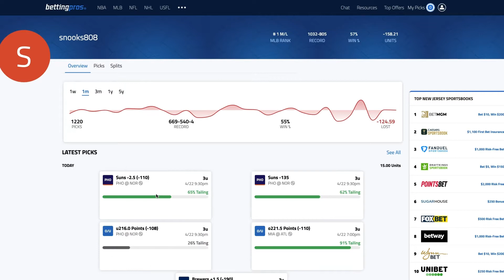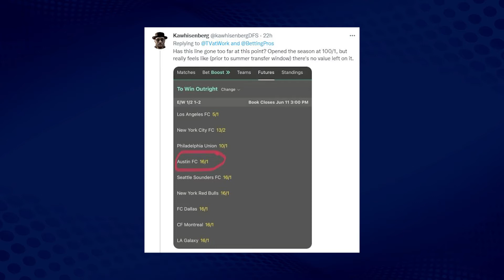Why You Should Bet on MLS | HOW TO MAKE MONEY WHILE BETTING ON MAJOR LEAGUE SOCCER (BettingPros)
MLS is one of the most exciting soccer leagues in the world. North America’s version of the English Premier League is ideal for people who want to bet on MLS games throughout the year. Typically, each team plays 34 regular-season games prior to playoffs, with 14 top-tier American and Canadian clubs competing for the MLS Cup

💵 DraftKings isn’t messing around when it comes to giving sports bettors an offer they can’t refuse. It’s putting its best foot forward by offering a deposit bonus up to $1,000

Timestamps:
Introduction - 0:00:00
Why Bet MLS? - 0:01:57
MLS Over Edges - 0:06:07
3-Way Betting - 0:10:45
Road Dogs - 0:13:46
Mailbag - 0:17:31
MLS Futures We Like - 0:21:14
Closing Arguments - 0:30:15